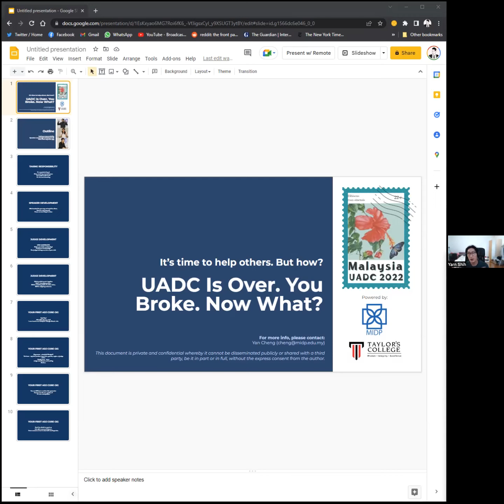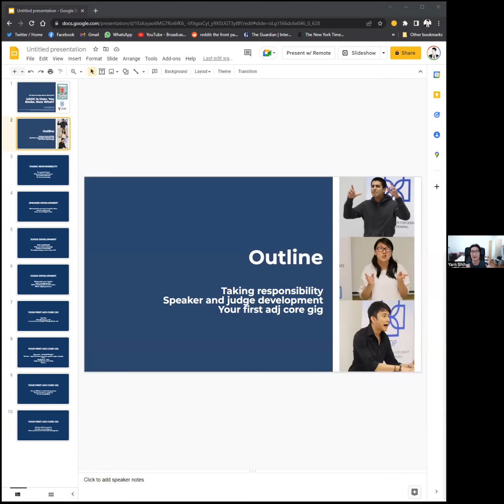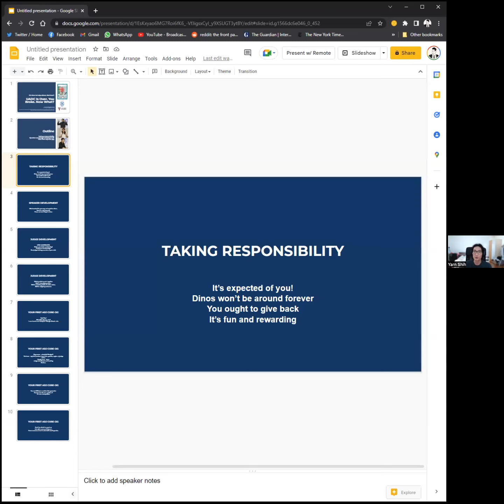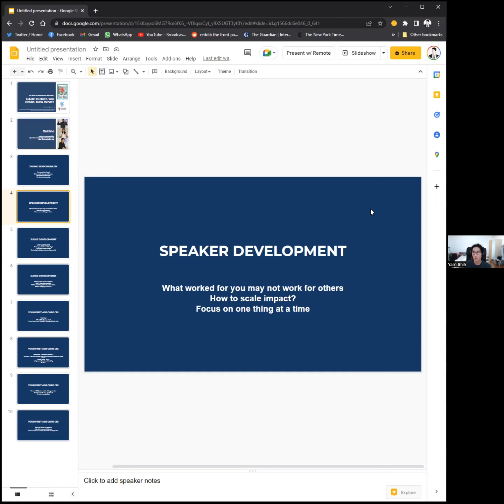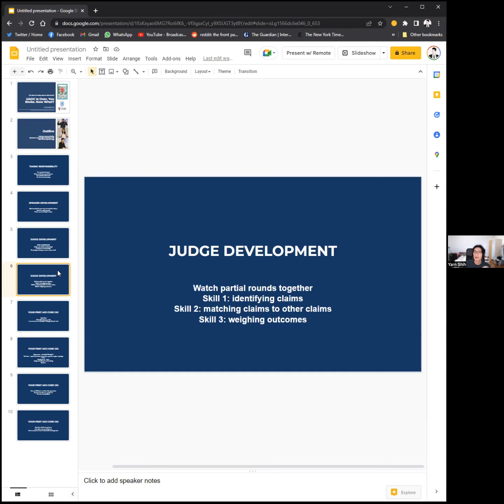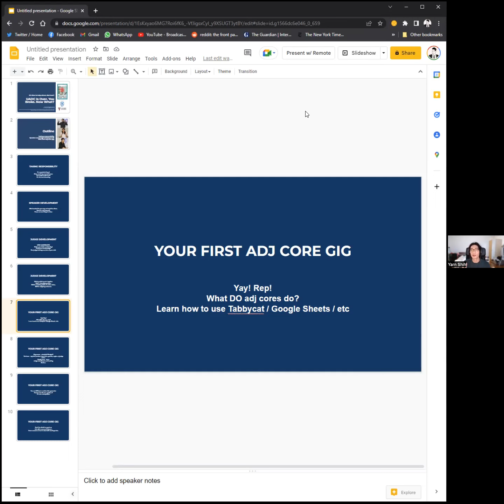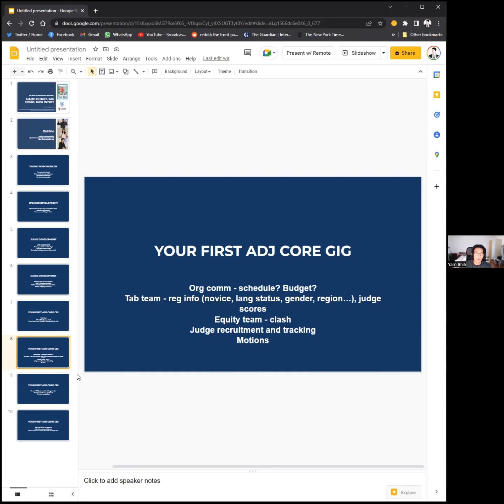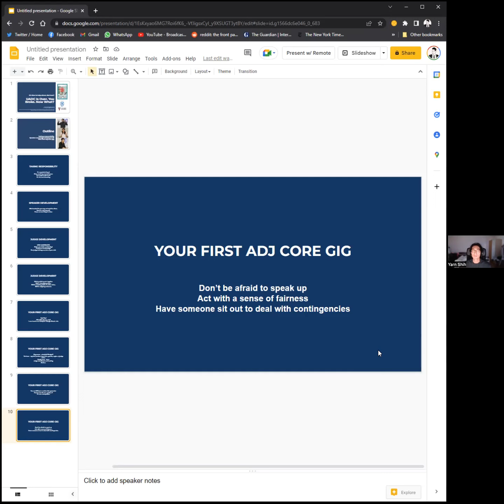UADC is Over. You Broke. Now What? by Yarn Shih